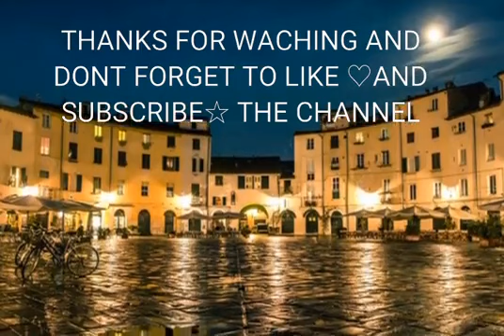Most beautiful cities in italy